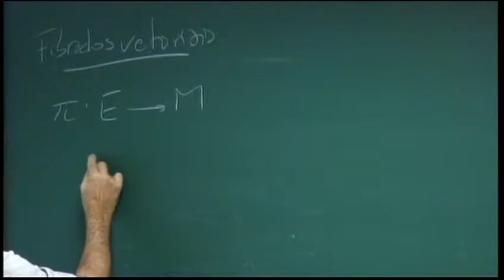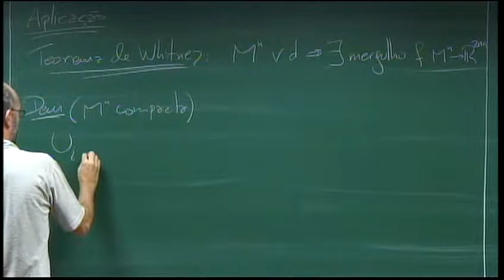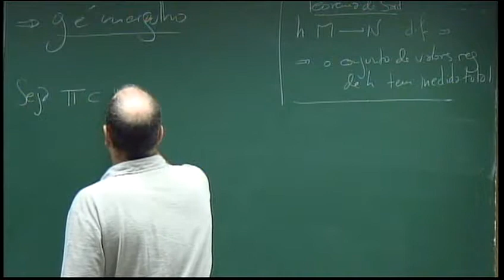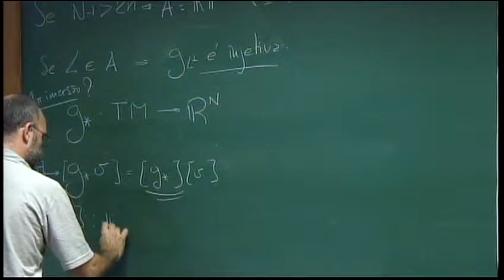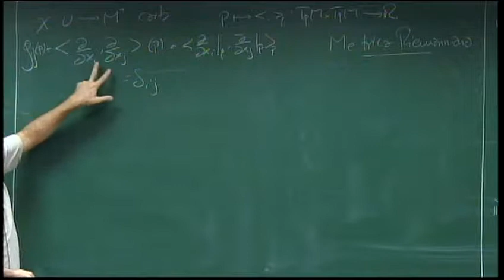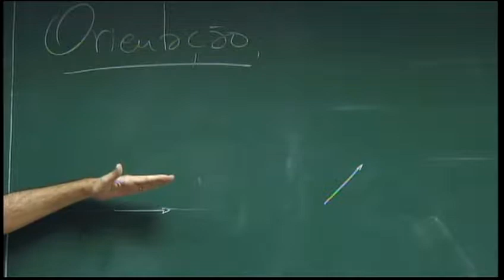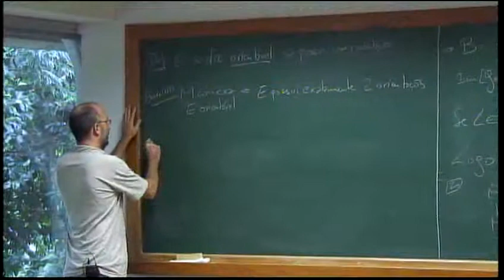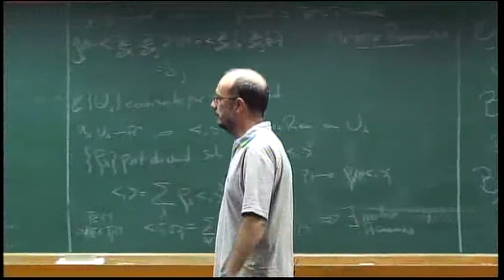mestrado2014 analise em variedades 20140904 10